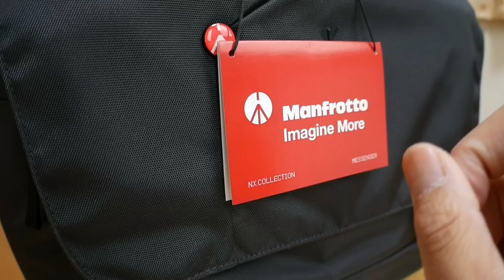たっぷり入る！ Manfrotto メッセンジャーバッグ NEXTコレクション 8L 【カメラバッグ】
Manfrotto メッセンジャーバッグ NEXTコレクション 8L買ってみました！
マンフロットなのに、よくよく見てみると、名前にカメラバッグって表記がないんすよねｗｗ
なので２WAYでもいけちゃう感じのバッグ、８Lってどれだけ入るのか試してみました(^^ゞ

Manfrotto メッセンジャーバッグ NEXTコレクション 8L NEXT メッセンジャー グレー MB NX-M-IGY

Manfrotto ミニ三脚 PIXI ブラック MTPIXI-B

↓昔買ったカメラバッグ

Amazonベーシック デジタル一眼レフ用バック Mサイズ (内装飾グレー)

ドラゴンクエスト スマイルスライム ぬいぐるみクリーナー Ls (スライム)

使用アプリ

LINE camera

iMovie（ios iPad）